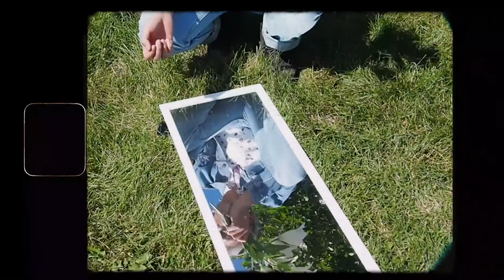Don't Be Afraid To Try - Dwaigne Quierra (Official Video)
hey y'all! i've been holding on to this one for a while and i've been so so excited to share it with everyone! i hope you all love it as much as i do 🤍 this has been one of my favourite videos to make yet. i know expressing your feelings is hard but trust me, u got this! sending u all love,
xx
dwaigne 🥀

Directed by Dwaigne Quierra
Filmed by Kaye Bonto and Joshua Chau